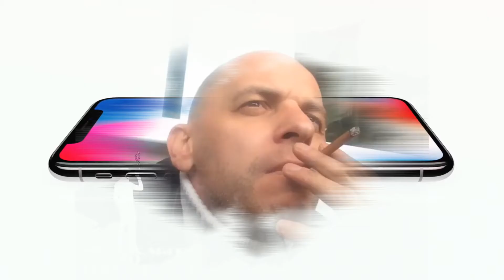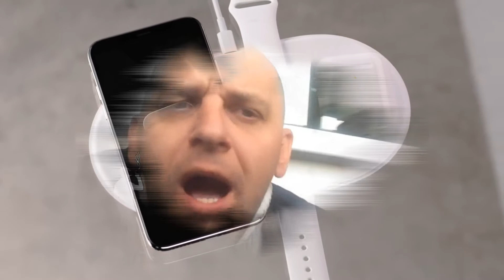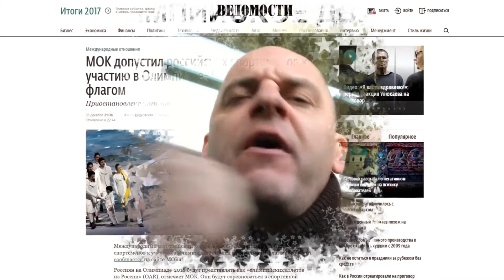Алексей КОНДРАТЬЕВ - Поэт, спортивный комментатор 18+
КэшБек. LetyShops. Больше пользы от покупок в Интернете! Получайте часть потраченных денег обратно.

Автор проекта "От мата до Кондрата", поэт, журналист и музыкант Алексей Кондратьев рассказал, как много для Хабаровска сделали геи, раскрыл военную тайну одной секретной пограничной части и научил, как мечту преобразовать в дело всей жизни.